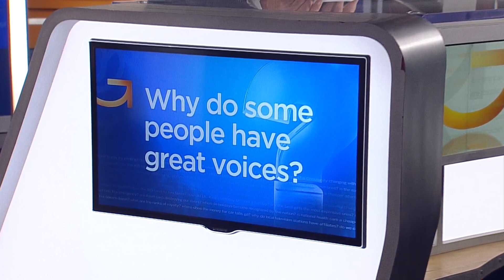Good Question: Why do some people have great voices, and others don’t?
Heather Brown visited Apple Valley High School to talk with some choir members headed to Carnegie Hall this spring.